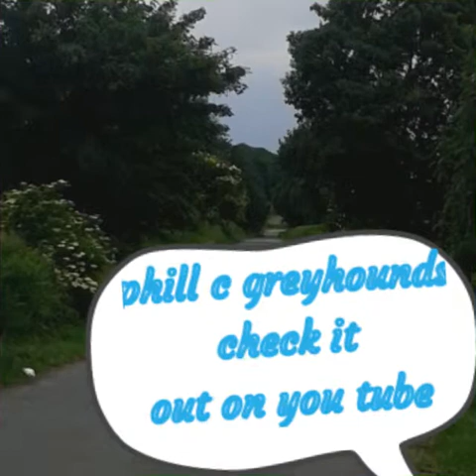Barnsley views horses greyhounds flowers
Things I have put together have a look